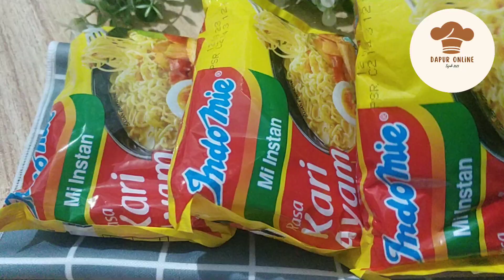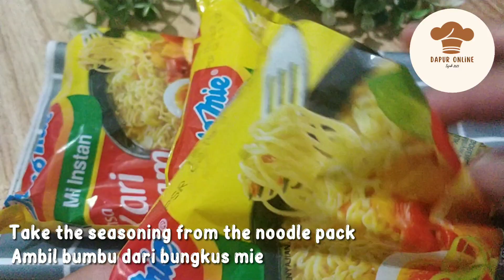Resep seblak mie pedas dan super enak dijamin nagih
RESEP SEBLAK MIE - Kali ini dapur online akan bagikan resep seblak super enak dan pedas. Perpaduan antara bumbu mie dan bumbu seblak sendiri benar benar pas

Bahan :
- kerupuk mentah
- mie instan rasa kari ayam (opsional)
- kaldu jamur 2½ sdt
- bumbu mie instan (opsional)
- telur 1 butir
- sosis 8 pcs

Bumbu halus :
- cabe merah besar 8 biji
- cabe rawit 9 biji
- kencur 2 cm (1 ruas jari)

Silahkan tonton sampai dengan selesai. Jika kalian menyukai video saya silahkan like video saya.
Tersedia beberapa subtitel. Silahkan tekan tombol cc untuk aktifkan subtitel
Terimakasih